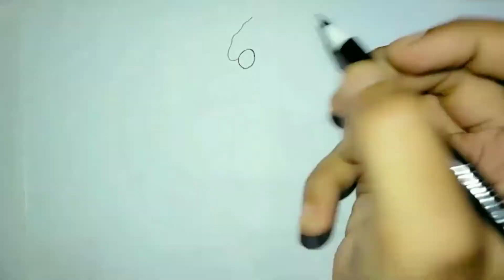বিজয়া দশমী স্পেশাল ড্রয়িং || how to draw ma Durga || how to draw nobita and shizuka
hi friends 👋
today I have come up with a new drawing video shown in this video -

বিজয়া দশমী স্পেশাল ড্রয়িং

how to draw ma Durga